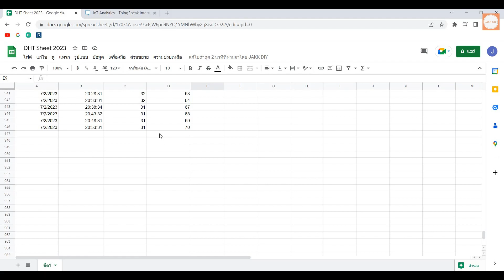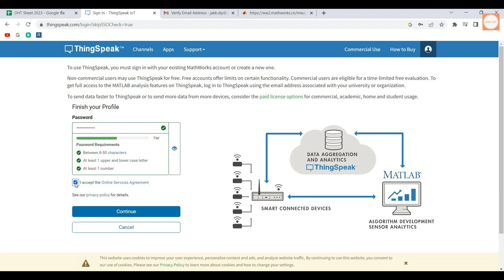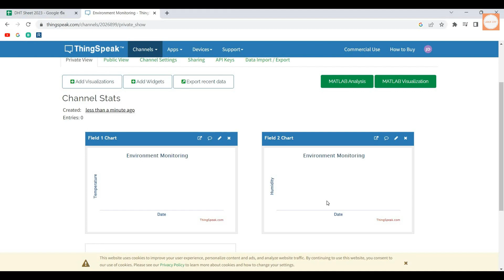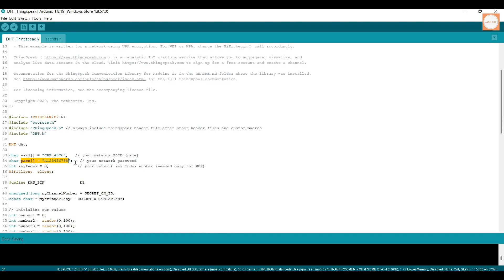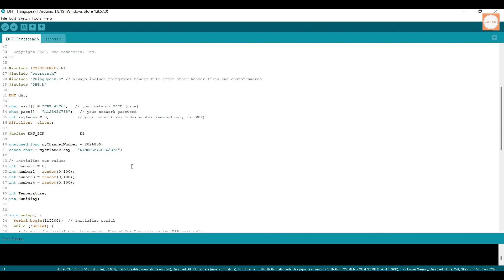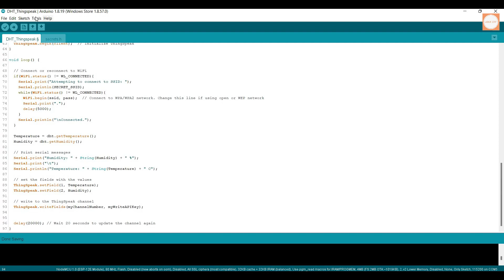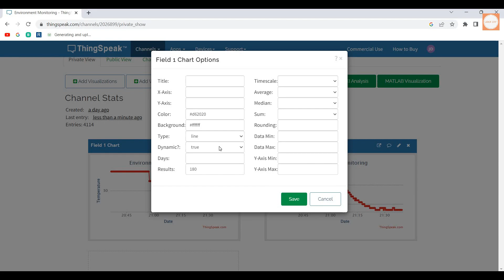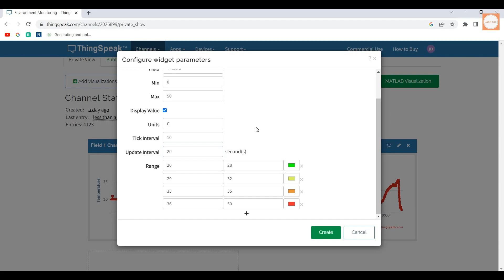NodeMCU แสดงค่าเป็นกราฟบน Thingspeak | JAKK DIY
ชมคลิปการใช้เซ็นเซอร์ DHT11 อ่านค่าอุณหภูมิและความชื้น

ชมคลิปการแสดงค่าอุณหภูมิและความชื้นบนแอพ Blynk IoT

ชมคลิปการบันทึกค่าอุณหภูมิและความชื้นไว้บน Google Sheet